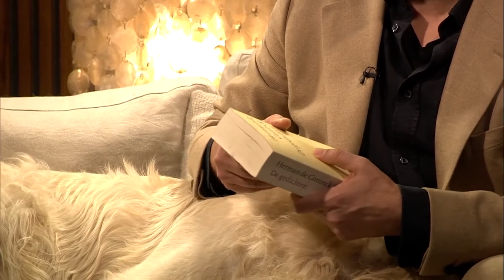An Lemmens met een gedicht van Edna St. Vincent Millay | Winteruur 33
Wim Helsen nodigt interessante gasten uit voor een gesprek over hun favoriete tekst.

An Lemmens kiest voor een gedicht van  Edna St. Vincent Millay:

Als jouw verdwijnen maar betekenen zou
dat ik nu verder met mezelf kon leven
– ik sluit de deur, waar waren we gebleven,
ik gooi wat blokken in het vuur tegen de kou,

een boek van Chaucer ligt nog op de bladzij open
van voor je binnenkwam. Ik heb nog donker bier
en Bach: vandaag alleen al is een eeuw of vier
–dan zou verlies op winst nog mogen hopen.

Als jouw verdwijnen maar zou zijn: met rust
gelaten worden, ga dan, geef mij dan die rust,
laat mij gelàten worden, laat mij niet meer horen

hoe ik (wie, ik?) in donkere dagen en in blanke nachten
op niets en niemand lig te wachten,
jou kwijt zijnde, mezelf verloren.

Vrij vertaald door Herman de Coninck.